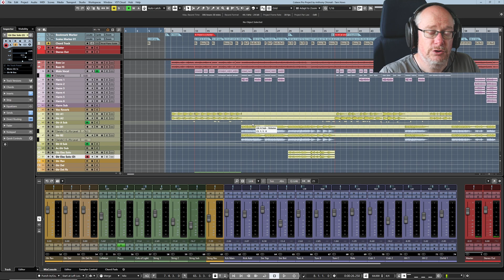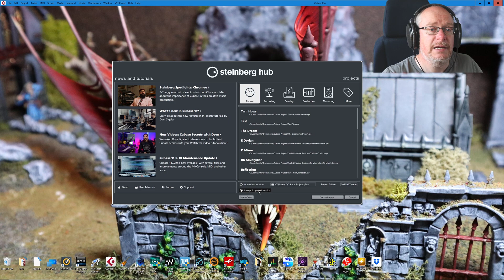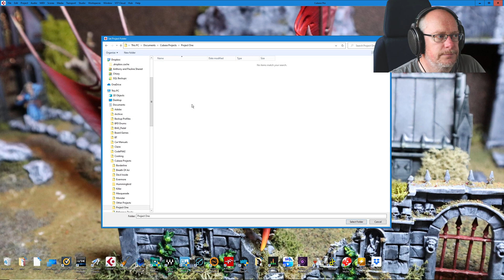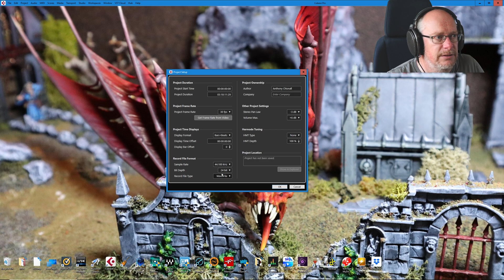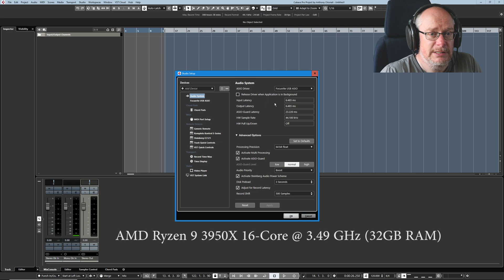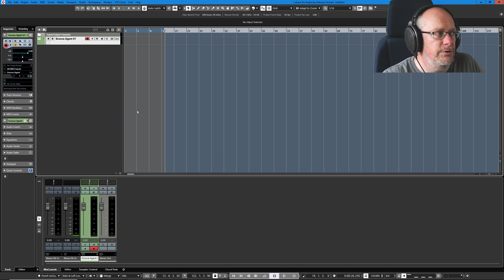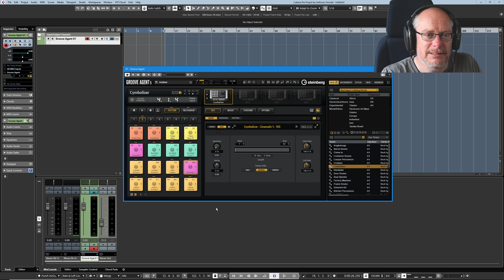Cubase Fundamentals Ep#1 - System Setup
In this series I'll show you all the features within Cubase that I use on a day-to-day basis, in the context of composing a real piece of music. By the end of the series, we'll have not only learned how to use the program but we'll also have written a brand new tune!

My channel is these things:

1. A place to share my songs - via various 'Back on Track' video series - in which you'll see each song idea evolve step-by-step, with me (hopefully!) improving my song-writing skills as we go.
2. An outlet for me to discuss all things musical - including technical break-downs of software and tools that I use, as well as more wide-ranging discussions of topics that interest me.